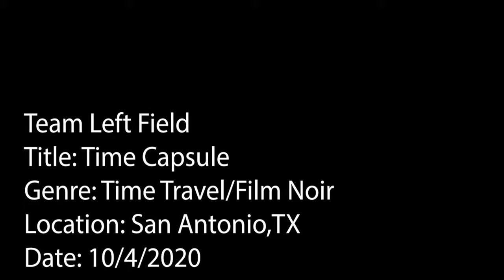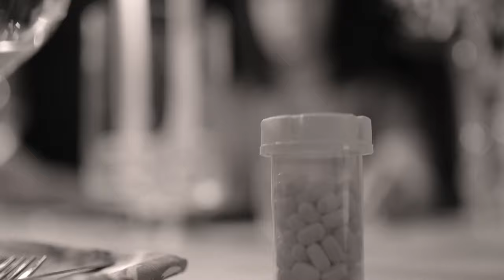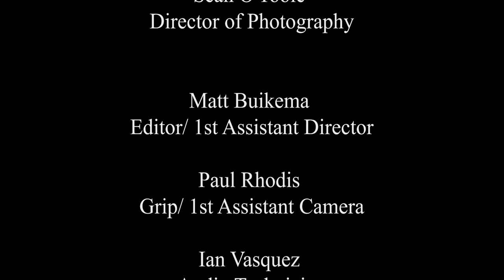Time Capsule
Team Left Field 48 Hour Film Project 2020
San Antonio Texas
Genre: Time Travel, Film Nori